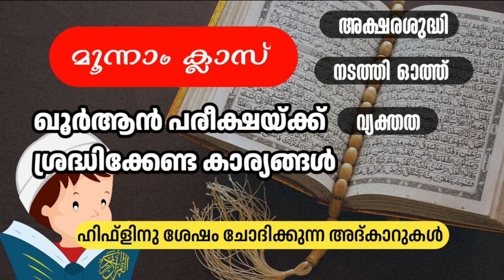ഖുർആൻ പരീക്ഷക്ക് വരുന്ന സൂറത്തുകളും ഹിഫ്ളും അദ്കാറുകളും ഏതൊക്കെ? 😍 ഓതുമ്പോൾ ഉള്ള നിയമങ്ങളും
പദ വാർഷികം ഖുർആൻ പരീക്ഷ  2024